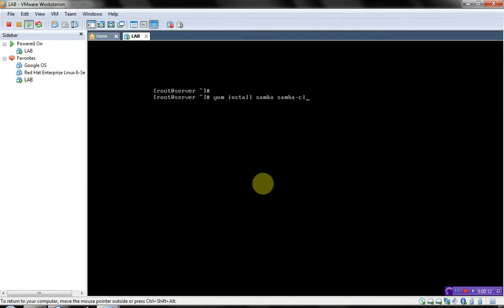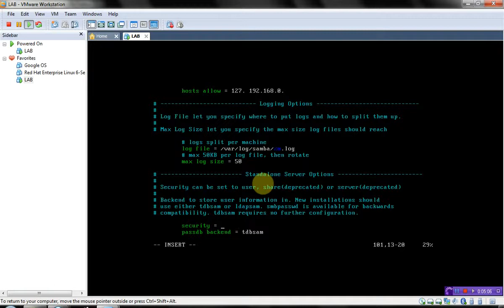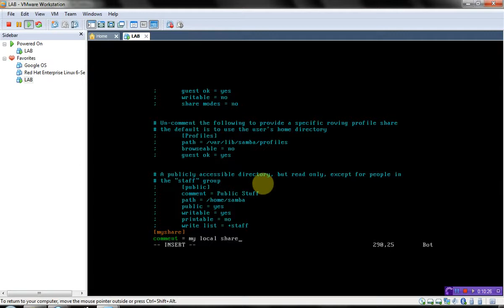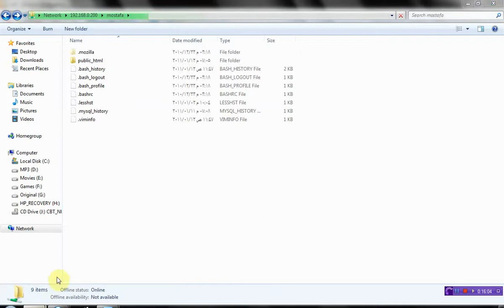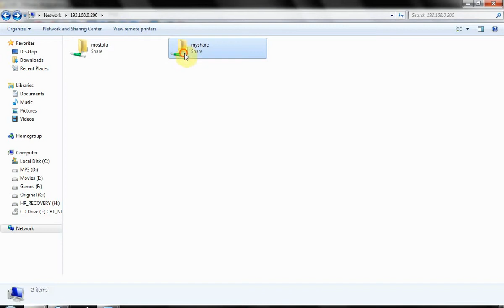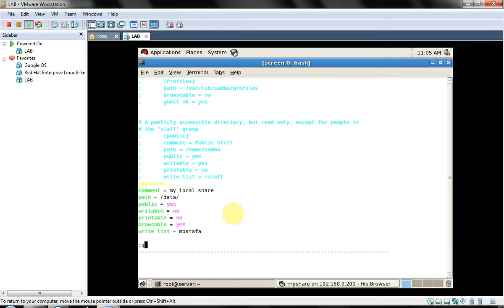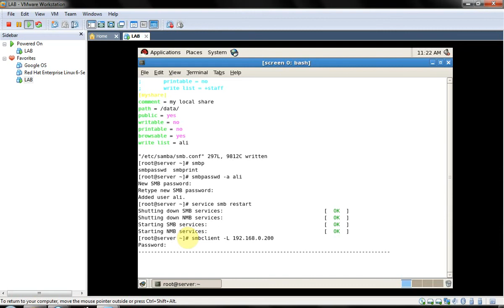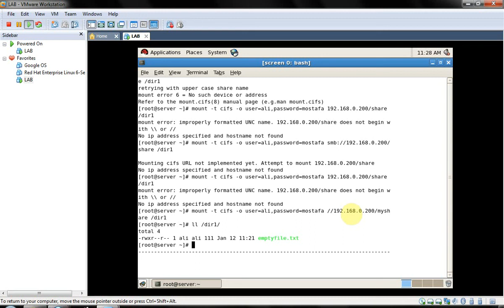22-Red Hat Enterprise Security Network Services (Samba Lab ) By Eng-Mostafa Hamouda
22-Red Hat Enterprise Security Network Services (Samba Lab ) By Eng-Mostafa Hamouda